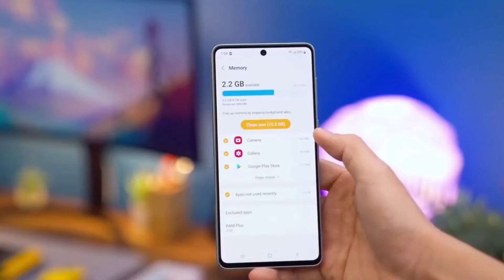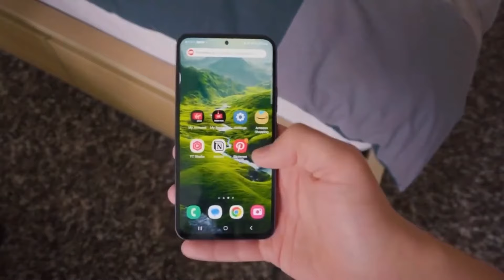Samsung Galaxy A55 5G 2024 - Review Specs & Price for Buyer's Guide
First Impression Samsung Galaxy A55 5G 2024 - Review Specs & Price for Buyer's Guide

In this video, we will discuss in detail the specifications and design of the Samsung Galaxy A55 5G, which is rumored to be released in early 2024.

The estimated price for the Samsung Galaxy A55 5G is expected to be in the range of $288 to $360, depending on the RAM capacity and storage space. However, please note that this information has not been officially announced, so the actual specifications and prices are still awaiting official confirmation.